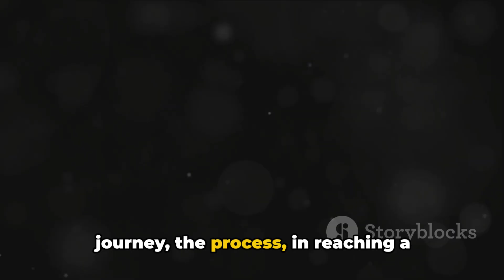B.F. Skinner's Operant Conditioning Experiments (1930s-1950s)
Behavior Modification: Skinner's Pioneering Work
B.F. Skinner's experiments explored operant conditioning, shaping behavior through reinforcement and punishment. The consequences included advancements in behaviorism and behavior modification techniques, influencing fields such as psychology, education, and therapy.